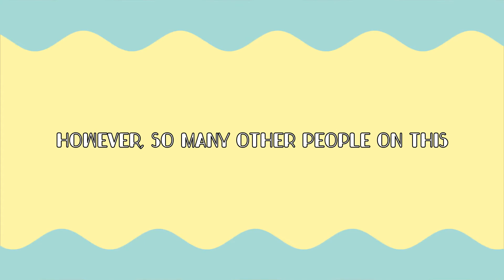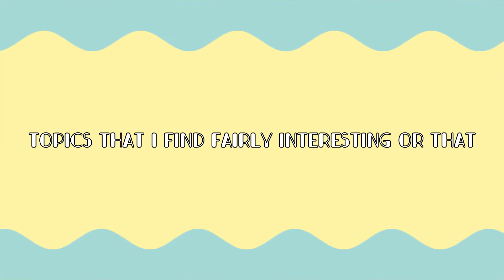You're Losing Relevancy On YouTube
What do you guys think? Agree or disagree? Let me know in the comments below what you think about the status of YouTube and whether or not you think that YouTube as a full-time job is worth it in the long run!

{Chapters}

0:00 - The Strive for a YouTube Career
1:17 - The Internet is Too Young
1:55 - Punching Up
2:52 - A Battle for Relevance
4:20 - Daily Ideas
5:30 - Burnout & Content Interest
7:37 - Commonalities of Successful YouTuber's
10:00 - Rise & Fall
11:00 - Income Going to Your Head
12:30 - The Status of YouTube Reflects Your Income
13:00 - Mental Health
14:30 - Growing
15:37 - How Are You Different?
16:45 - Goodbye :(

Thank you all for tuning into my videos and streams. Please enjoy the video, and I have and I hope you guys have a fantastic day!